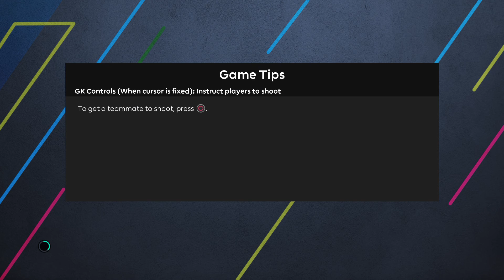Uruguay vs Ecuador | Estadio Campeon del Siglo | FIFA World Cup Qualifier | CONMEBOL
Match of the day preview on PES 2021 Virtuared Mod